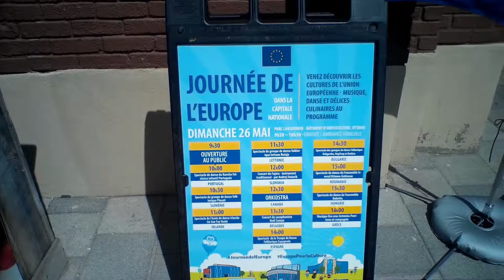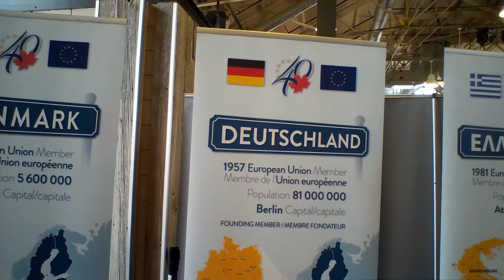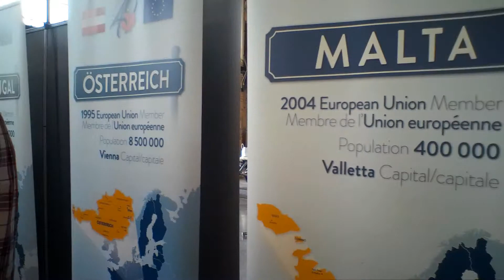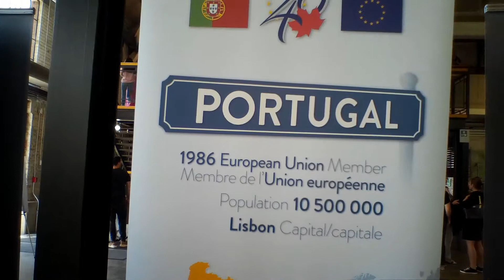Europe Day 2019 (Ottawa) - highlights from the morning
To mark the 69th anniversary of the Schuman Declaration - known as Europe Day - the Delegation of the European Union to Canada and the Embassies of EU Member States hosted a day-long cultural fair at Lansdowne Park (Ottawa) on Sunday, 26 May, 2019.

I was only able to stay for half-day, as I had another event to go to in the afternoon, but here's some highlights from the morning performances.

Highlights from the Portuguese performance start at  3:44
Highlights from the Irish performance start at  6:47
Highlights from the Latvian performance start at  7:47
Highlights from the Slovakian performance start at 9:45